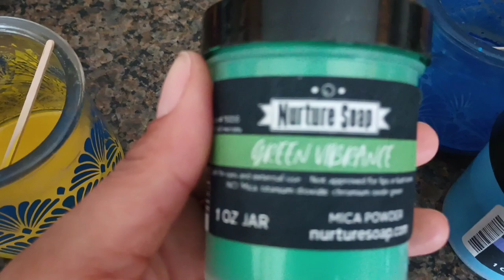Rainbow Bliss cold process soap Make, Cut, and Lather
Still Pretty even with the steric spots!! Smells amazing and with skin loving ingredients cleansing perfection.